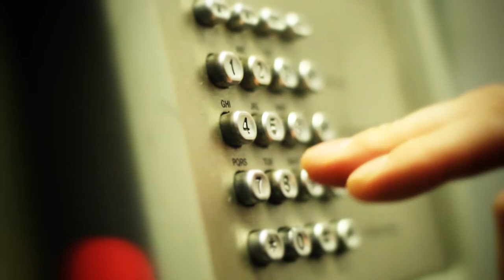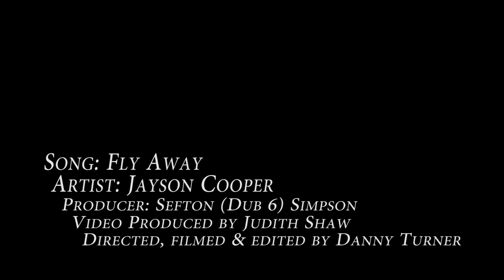Jayson Cooper - Fly Away (Official Music Video)